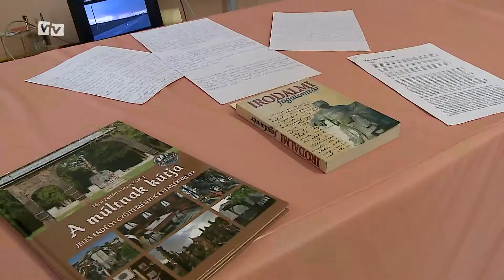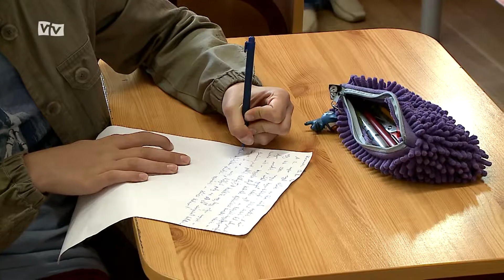Erdélybe utaztak a Szent István tanulói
Nemrég érkeztek haza erdélyi körutazásukról a Szent István Általános Iskola hetedik osztályos tanulói. A Határtalanul Program keretében megvalósuló tanulmányi túra értékelő óráit tartották a napokban, ahol az utazás résztvevői mesélték el az itthon maradottaknak élményeiket.